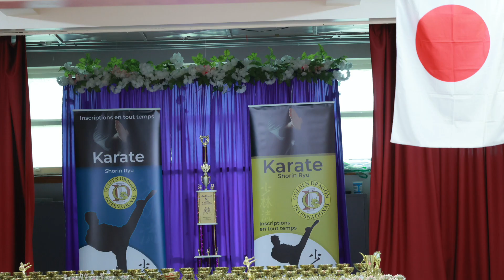Eva earned her 1st trophy in Karate HD 1080p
2022 Golden Dragon International Karate, trained at Académie Marie-Claire